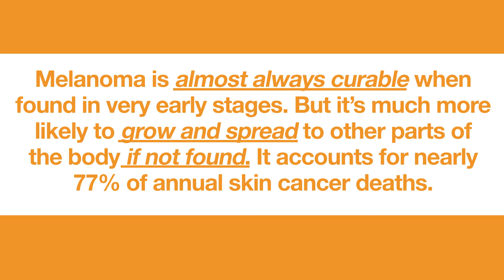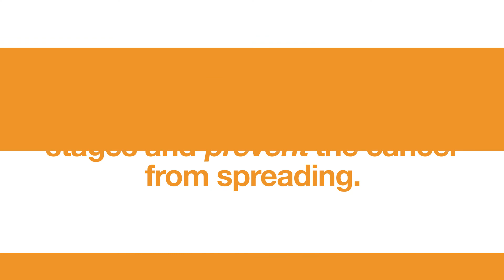Shun the Sun Foundation | Nicole Weaver's Story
Nicole and her husband describe finding her skin cancer amidst a busy house of teenagers, and what it means to be cancer-free today. Skin cancer facts